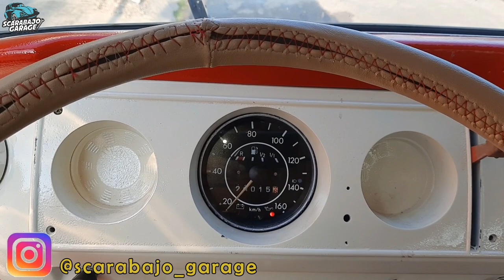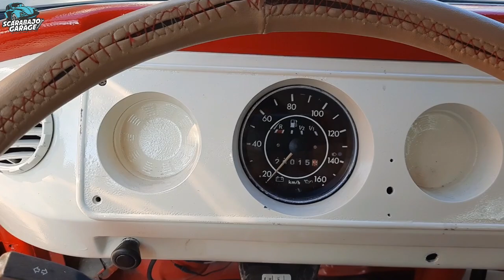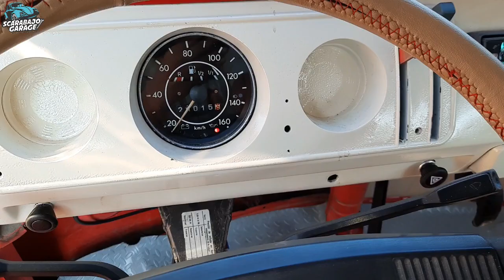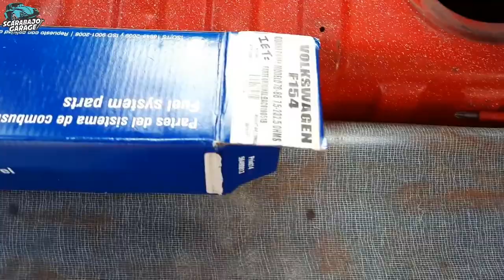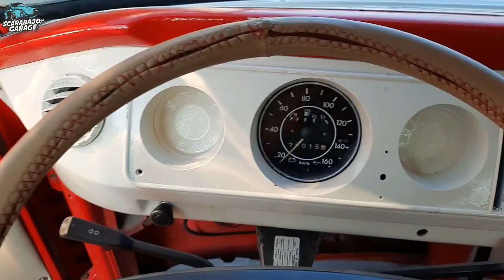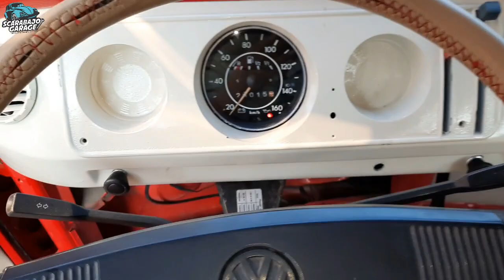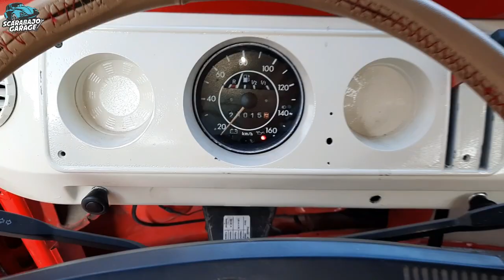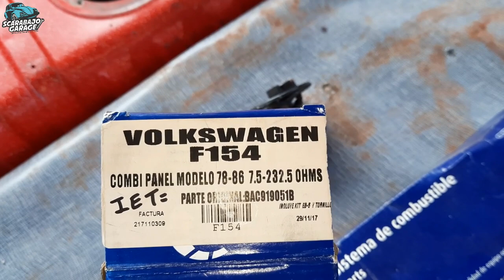Combi sin indicación de cantidad de combustible